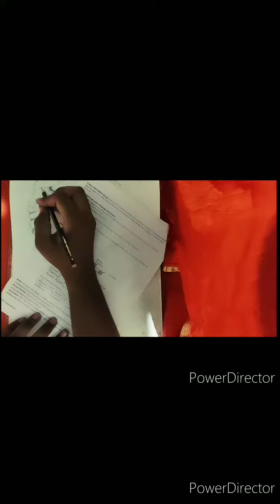🚩छत्रपती शिवाजी महाराज🚩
सह्याद्रीच्या कुशीतून 1 हिरा चमकला,
भागवत टिळा चंदनाचा शिवनेरीवर प्रगटला,
हातात घेऊनी तलवार शत्रूंवर गरजला,
महाराष्ट्रात असा एकच शिवाजी राजा होऊन गेला।